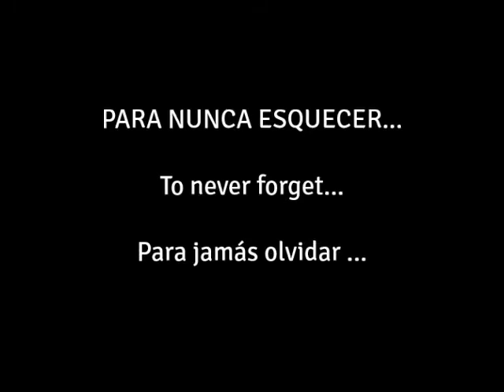TIC TAC: in the beat of EJD Brasil 2013!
Dança do Tic Tac no EJD Brasil 2013
Tic Tac´s Dance in EJD Brasil 2013
El Baile del Tic Tac en el EJD Brasil 2013